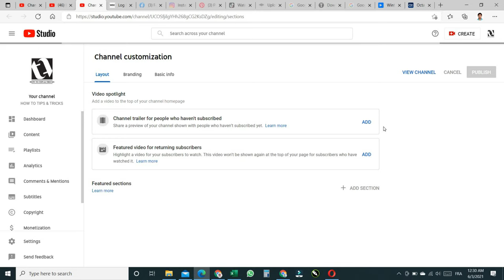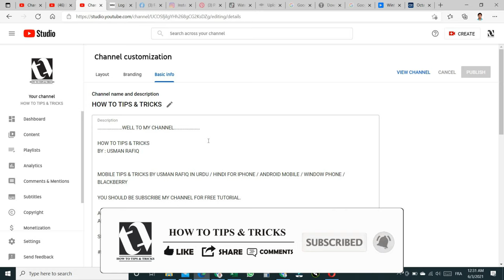Easily Customize Your Channel Name From YouTube New Feature| اب آپ اپنے چینل کا نام تبدیل کرسکتے ہیں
BY : USMAN RAFIQ

youtube new update you can change your channel name from youtube you no need to open google account new setting of youtube
in this video i will tell you how to change your channel name from youtube without using google account is very ease and simple

____________________________{ FOLLOW US }____________________________